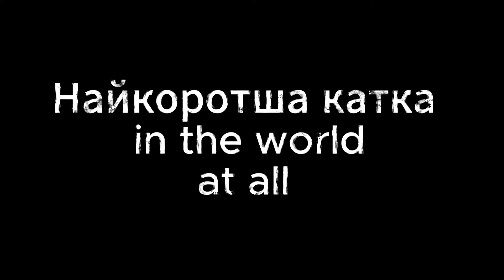Смішні Twitch моменти, приколи та фейли в іграх (Funny Game moments)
зібрала моментики за півроку, приємного перегляду;)